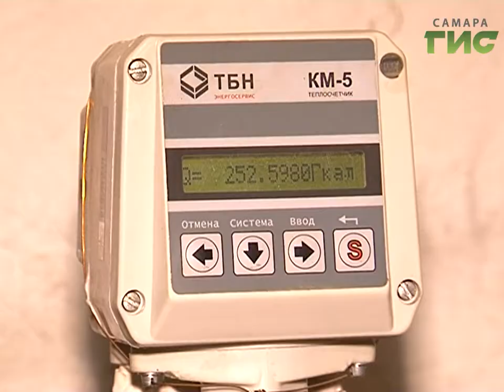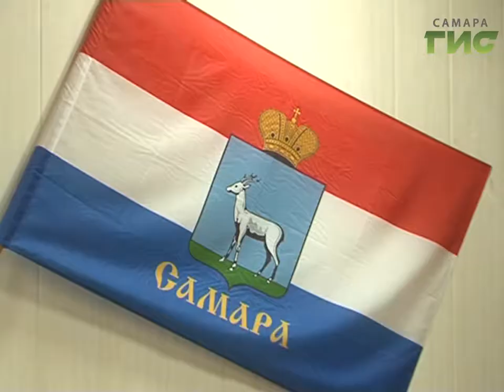Готовь счетчики летом. Приборы учета тепла установят в каждом самарском доме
Зимой Самара не замерзнет. В городе полным ходом идет подготовка к отопительному сезону. Ремонтируют  теплосети и котельные. В домах за счет фонда капремонта установят счетчики учета тепла.